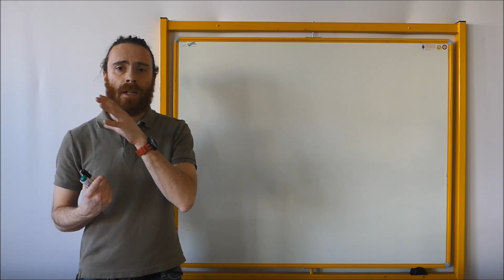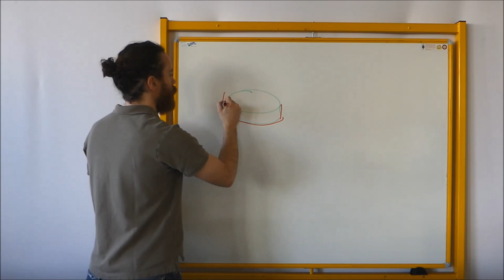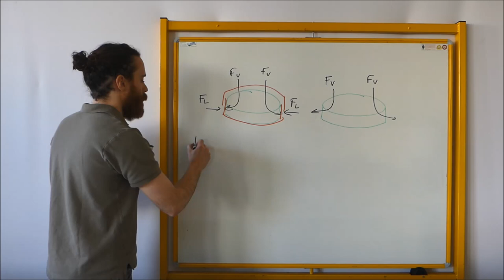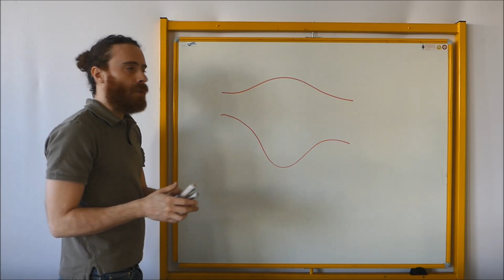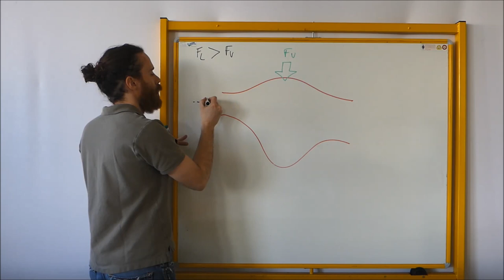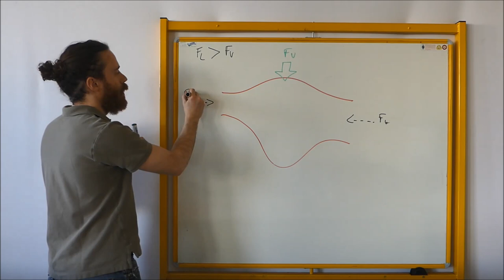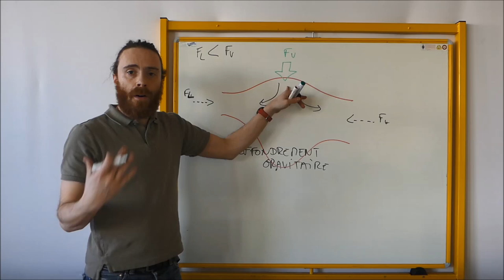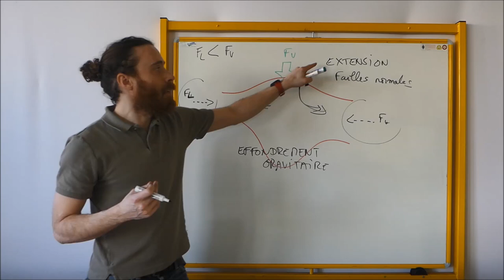SVT - Bac S - COURS - L'effondrement gravitaire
À la fin de la collision, les mouvements de convergence s’arrêtent, la chaîne de montagne s’effondre sous l’effet du poids des reliefs. Les contraintes deviennent extensives et des failles normales se forment.

Des phénomènes tectoniques, comme l’effondrement gravitaire, participent aussi à la disparition des reliefs.

La majeure partie de la croûte océanique actuelle est âgée de moins de 200 Ma, alors que l’on trouve des roches continentales âgées de 4 Ga.